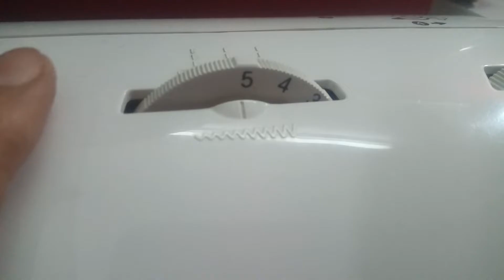تطريز علي القماش للمبتدئين/تطريز علي ماكينة الخياطة برازر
التعرف علي مواصفات ماكينة الخياطة المنزلي LX27NT
شكلها _ حجمها_كيفية تشغيلها _عدد الغرز _ وظيفة كل غرزة _شرحها بالكامل
الماكينة المنزلي

Learn about the specifications of the LX27NT domestic sewing machine Its shape - its size - how it works - the number of stitches - the function of each stitch - fully explained Domestic machine
bookmarks
hamsty om hams👇👇

للانضمام لجروب المبيعات
?ref=share
للانضمام لجروب  تعليم الخياطة والتفصيل(فن الابداع) لمعرفة معلومات لكل مايخص الخياطة ولعرض شغلكم اللي اتعلمتوه من خلال القناة